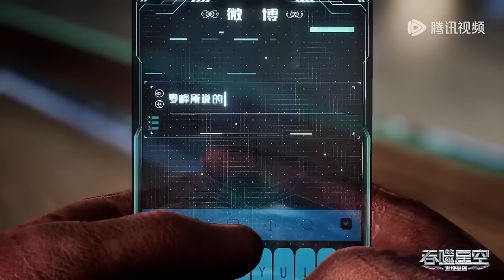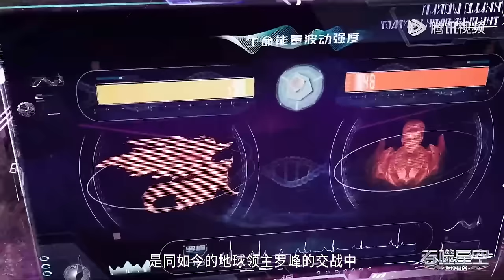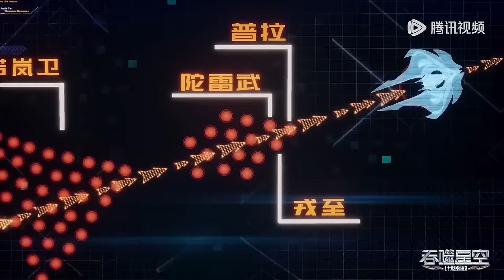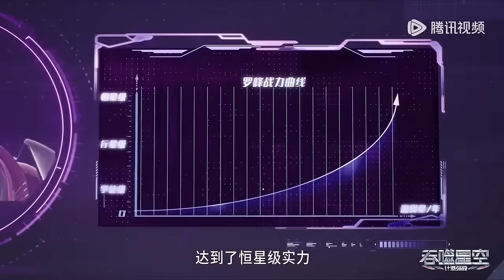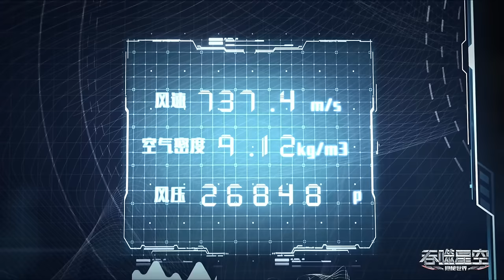🍳狂妄宵小竟想竟想买下地球！罗峰坚决抵制，但技不如人又该怎么做？【吞噬星空 Swallowed Star】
视频节选自《吞噬星空》，完整剧集请看@TencentVideoAnimation